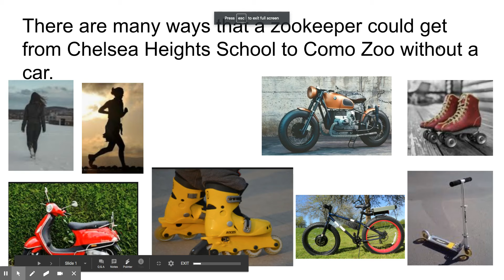Zookeeper Shanell Jackson